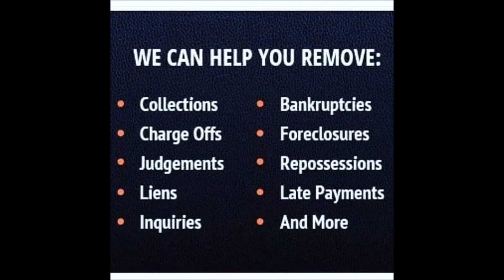Love Your Struggle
Embrace and love the parts of your life that are drawing you closer to your greatest desire.

Purchase your copy of "A Man Amongst Girls: The Thoughts of a Good Man in a Female's World below: